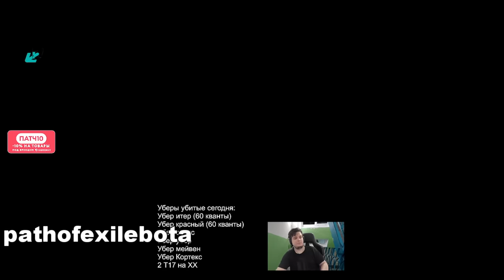Path of Exile 3.23: AFFLICTION DAY # 46-62 "1 FROM PERFECTION", "OHHHHH COMOOOOOON" NEW SOUNDBITE...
100$ Patron: Robert
50$ Patrons:
- Anonymous
- Jeremy